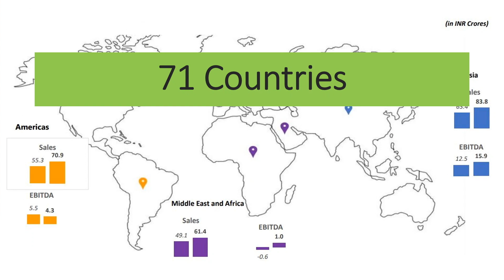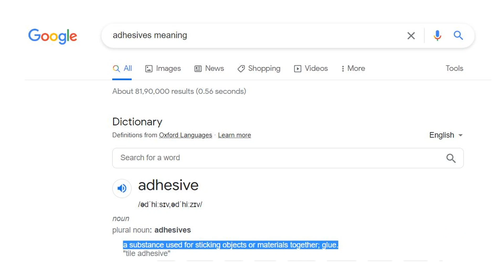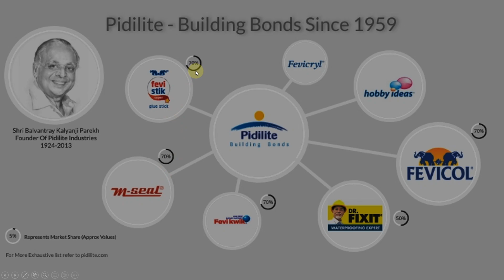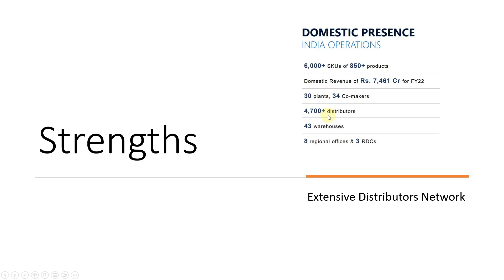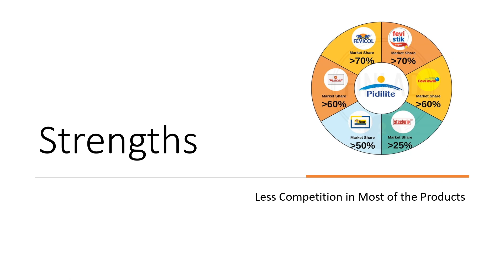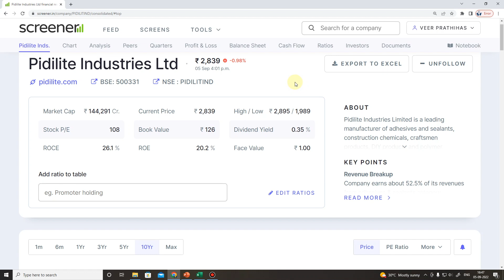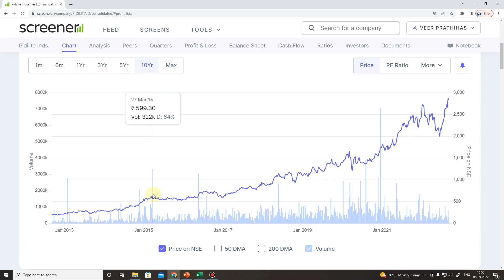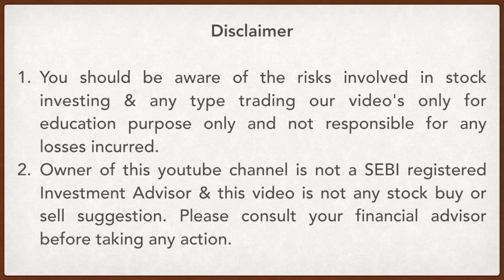Analysis of Monopoly + Multibagger Stock I Text Book Fundamentals in Stock Market by Veer Prathihas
This video explains about a Monopoly + Multibagger Stock in Adhesives Sector with minimal competition and increasing Market Share in most of its segments. This company being a Largecap stock its returns are historical with 31% CAGR in Past 10 years and the returns look similar to a small cap stock.

Strengths and Weakness of the Company are discussed in detail to know the future growth of this Multibagger stock.

📈 Alice Blue - Trade with Lowest Brokerages (Save Charges while trading)

Books & Educational Resources:
📘 Must Read books to Make and Earn more Money
1. Learn to Earn: A Beginner's Guide to the Basic
2. The Intelligent Investor
3. One Up On Wall Street
4. Rich Dad Poor Dad
5. Irrational Exuberance